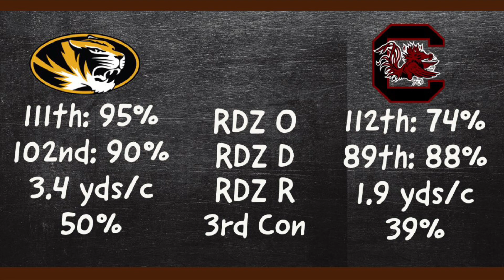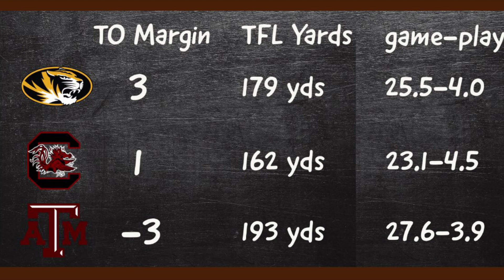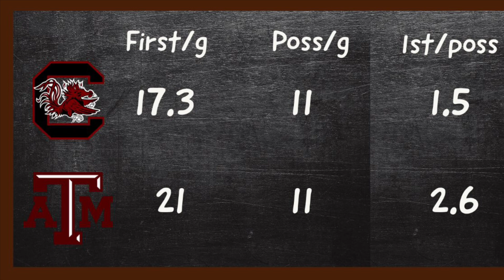Texas A&M Football vs South Carolina Preview || b.t.h.o. South Carolina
This preview is an in-depth statistical look at South Carolina and what they will bring with them to Kyle Field Saturday. Will it be enough? I doubt it, but watch the preview to see if I can convince you of the win and the cover.